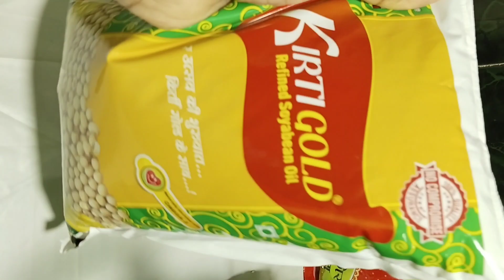व्रत वाले आलू के पकोड़े | राजगीरा आटे के पकोड़े | pakodarecipe vrat vratwalepakore vratkakhana 👌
व्रत के आलू पकोड़े रेसिपी vratkakhana fastrecipes navratrikakhana trendingshorts 😋